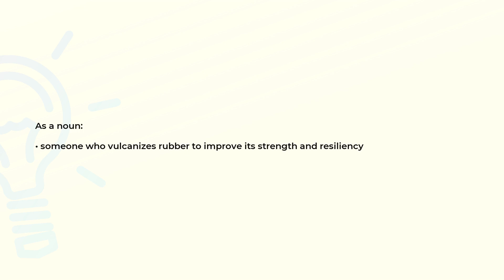What is the meaning of the word VULCANIZER?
Definition and spelling of the word VULCANIZER.

(00:00) Intro
(00:07) As a noun
(00:16) Spelling

As a noun (00:07):
• someone who vulcanizes rubber to improve its strength and resiliency